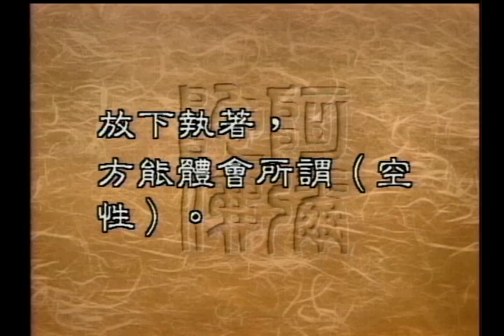知見障的原因及影響（聖嚴法師-大法鼓 0812）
在佛教裡，有一個特別的名詞叫做知見障。什麼是知見障？ 它對我們又有什麼影響呢？